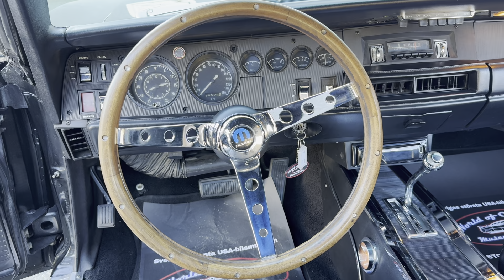Muskelbilarnas Muskelbil 😎 1968 med 472 Hemi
Äntligen !

Vi har fått in den legendariska Charger -68an 🥳

Detta är nog den absolut snyggaste muskebilen från 60 talet och vilket krutpaket den är med denna 472 Hemi motor 😎

Njut tillsammans med oss gott folk av V8 muller och vackra former så ses vi snart igen för ännu en Fredagsfilm 😊 , Trevlig helg !